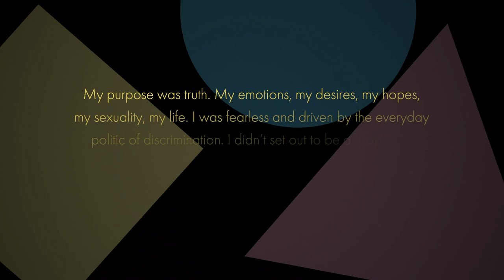Bronski Beat- The Age Of Consent - Remastered & Expanded (Trailer)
On 12th September 1983 Bronski Beat played their first gig at Heaven, London. September 12th 2018 and London Records announce the release of a new and enhanced version of the band’s groundbreaking debut Age Of Consent re-mastered from the original analogue tapes and available as a two CD set and picture disc. With the iconic artwork files long since lost London Records turned to Bruce Gill, whose father created the original designs, and along with his Dad redrew the album text and worked on a new layout for CD, vinyl and picture disc.  The reissue is available on vinyl for the first time since its original release and limited edition pink vinyl, CD and picture disc. Vinyl formats include a CD of album & bonus tracks.

CD1 features re-mastered versions of the original ten tracks along with 12” versions of singles ‘Why?’, ‘Smalltown Boy’ and ‘It Ain’t Necessarily So’.  CD2 is comprised of material from the London Records archive, previously un-available with most notably the un-released and unheard demo ‘The Other Side Of The Tracks’.  Remixes by new kid on the block Wax Wings, Arnaud Rebotini – composer of the movie ‘120 BPM’ which featured his take on Smalltown Boy – and British house producer KDA aka Kris Di Angelis.